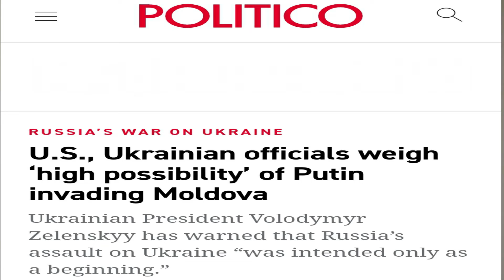What is Putin planning after Ukraine | Is Moldova Next | Auneeb Waseem Remarks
President Putin looks all set to expand his influence across Europe, in an attempt for which, he has already invaded Ukraine months ago. What are Putin's plans for the near future, what is he up to, find out in this video.